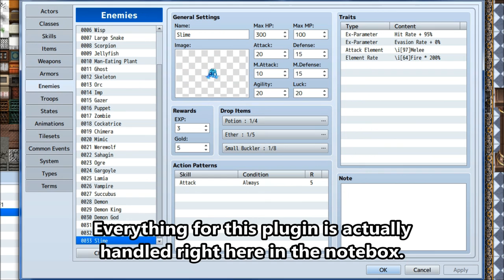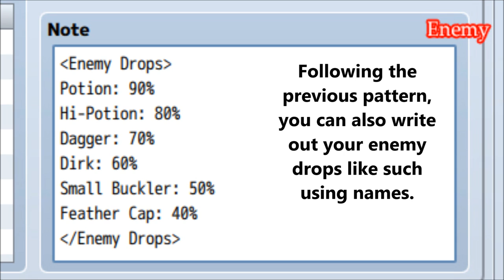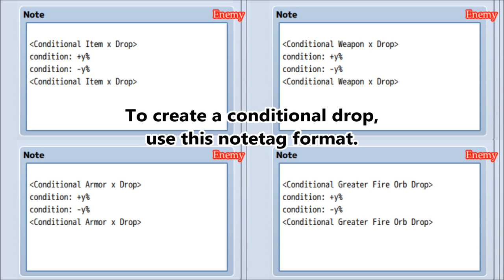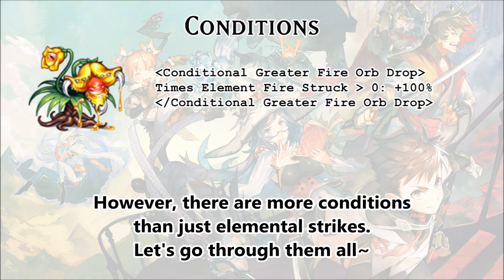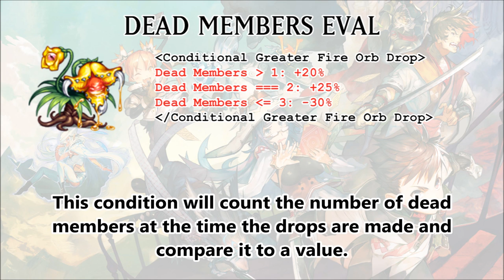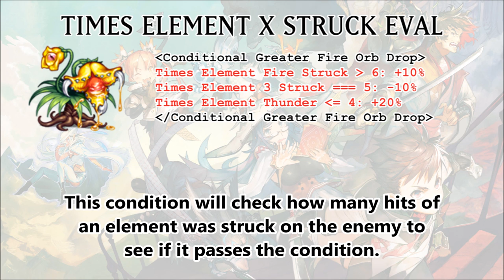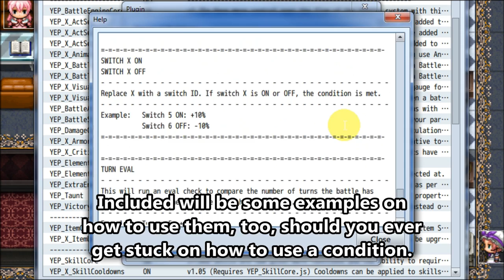YEP.47 - Extra Enemy Drops - RPG Maker MV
By default, RPG Maker MV limits enemies to only drop up to 3 items max and at very limited drop rates. This plugin allows you to add more than 3 items at drop. In addition to having more than 3 drops, this plugin also allows you to expand the enemy drops to have conditional drops, drops that will only appear before the player if certain conditions are met.

0:09 Introduction Skit
1:34 Installation
2:20 Enemy Drop Notetags
3:57 Skit II
5:44 Conditional Drop Notetags
6:13 Condition List
9:15 Help File
9:33 Skit III

Have fun!